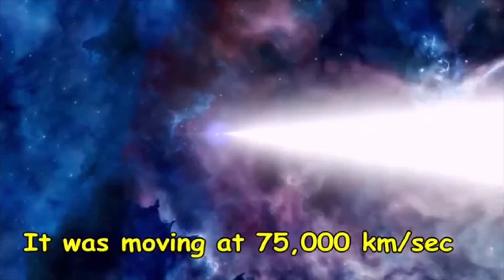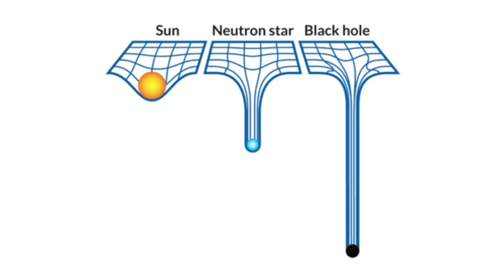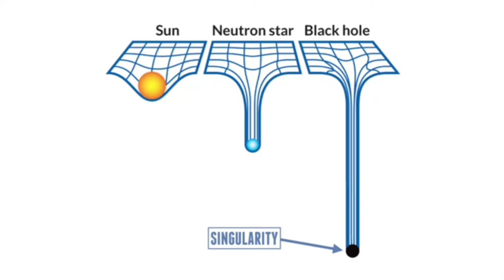FOUR MYSTERIOUS FACTS ABOUT BLACK HOLE PART 1 IN HINDI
FOUR  MYSTERIOUS FACTS ABOUT BLACK HOLE

topics covered

Gamma rays bursts
time dilation
pulsar
magnetor
singularity of black hole
entropy of black hole
gernal theory of relativity
gravitational field of black hole